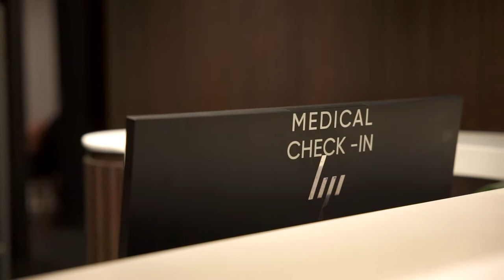Welcome to Hudson Medical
Hudson Medical is a comprehensive spine, joint & pain management center located in NYC. We have 2 office locations, Tribeca and West Village. We provide the most innovative treatments for your spine, joints, and pain conditions. Our team coordinates across multiple specialties to create a comprehensive care plan. Our state-of-the-art medical clinic makes procedures fast and convenient. All of our doctors are Board Certified and Fellowship-trained.